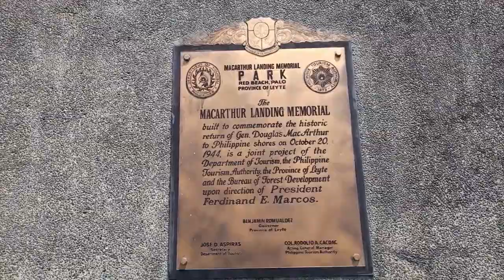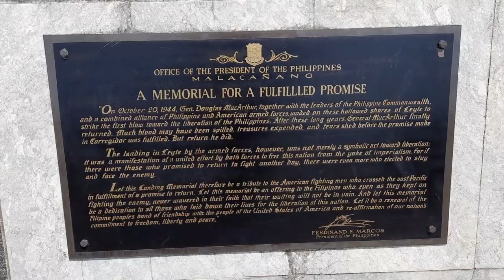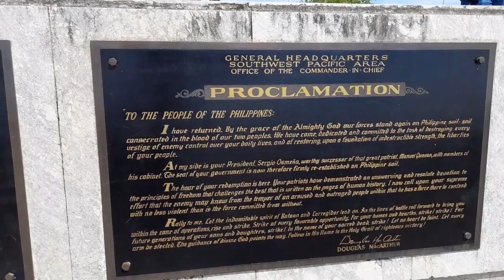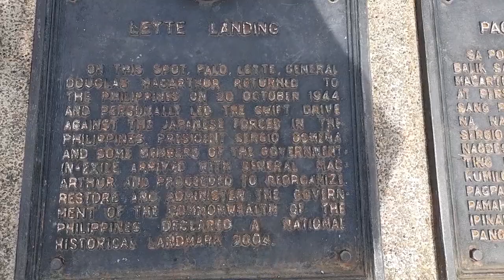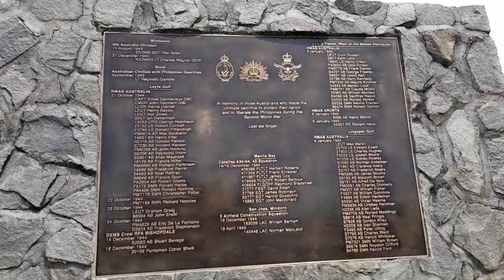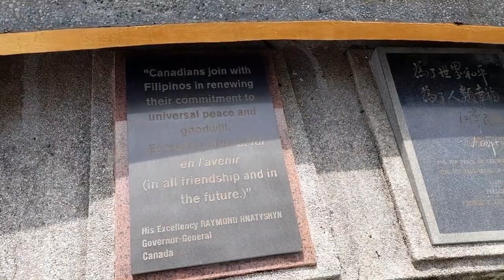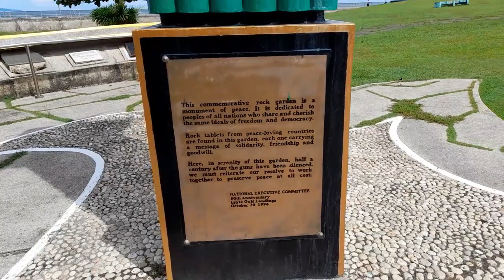Welcome to Mc Arthur Park | Palo Leyte | I Shall Return | MaryJoyGalvez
The MacArthur Leyte Landing Memorial National Park (also known as the Leyte Landing Memorial Park and MacArthur Park) is a protected area of the Philippines that commemorates the historic landing of General Douglas McArthur in Leyte Gulf at the start of the campaign to recapture and liberate  the Philippines from Japanese occupation on 20 October 1944. This event led to the largest naval battle of World War II (Also the world's largest naval battle in terms of gross tonnage sunk) and Japan's eventual defeat and surrender after almost three years. The war memorial is located in the municipality of Palo on Leyte island in Eastern Visayas and is one of the region's major tourist attractions. It was declared a national park on 12 July 1977 through Letter of Instructions No. 572 signed by President Ferdinand Marcos.